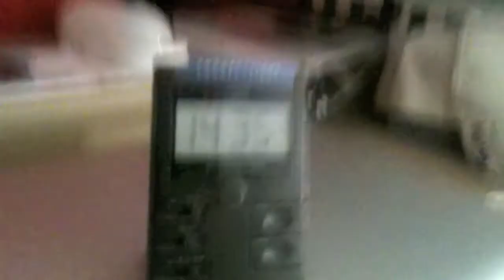Neonized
We are Neonized